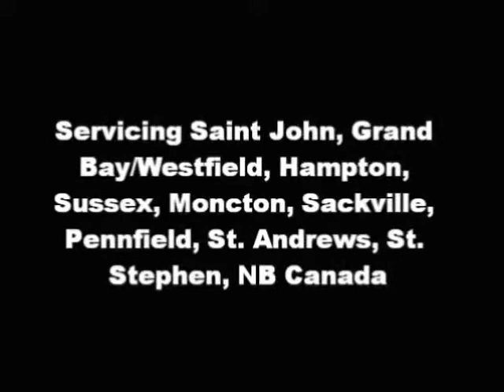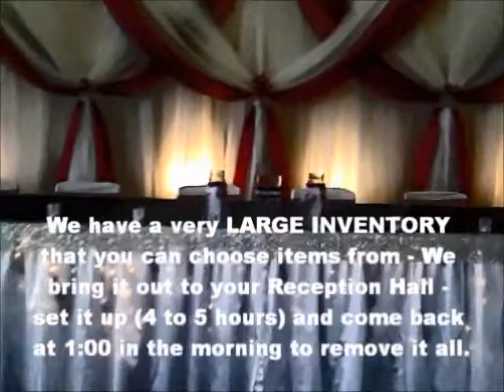DIAMONDS EVENT DECORATING - CEREMONY & RECEPTION SET UP - Sept 20, 2014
We are on Facebook – Pictures & Videos
Hi there – I would like to introduce myself to you.  I am an Event Decorator from Saint John.

Servicing Saint John, Grand Bay/Westfield, Quispamsis, Hampton, Sussex, Moncton, St. Andrews, St. Stephen, Fredericton, NB Canada as well as areas in between.

FULL SERVICE SET UP – Whether you just want us to set up our Items for your Head Table and a Head Table Backdrop or if you want your whole Reception Room Decorated, you can choose what you want from our very LARGE INVENTORY.  You tell me what you want from our list below and we can put a package together for you.

We get your order all together for you – load up our vehicle(s), deliver to your location, do all the unloading, lugging, set everything up and return to remove it (usually at 1:00 am after your event is over.) and take it all away for you.   AT THE END OF YOUR NIGHT –you just walk out the door and do not have to worry about taking all of the decorations down, lugging and loading your own vehicle with all those boxes.

Our In Stock Inventory Includes:

BACKDROPS - Elegant - "THE ELEGANCE", "DIAMONDS", "SAME HEIGHT", "COLUMNS" or "JUST PLAIN".
These are free standing – up as high as 10 feet – wide as 32 feet – based with head table.

LATTICE BACKDROP – White PVC – 6 panels hinged together with wood frame.

COLUMNS with Square Bases – 4 – “nine foot”, 4 – “seven foot”, 2 – “eight foot” (all white),

CHAIR COVERS FITTED (White or Black - 400 of each color)

LEOPARD PRINT SATIN Sashes - Specialty Items.

DAMASK Sashes

CHAIR BANDS with Diamond Bling
(Black, White, Deep Red, Fuchsia, Plum, Eggplant Purple, Coral

TABLE RUNNERS – DAMASK - 8 ft long x 13 inches wide
TABLE RUNNERS – YELLOW - 8 ft long x 14 inches wide (14 total)
TABLE RUNNERS – DIAMOND BLING – 9 feet long x 4.5 inches wide

TABLECLOTHS – WHITE or BLACK - ROUND or RECTANGLE

TABLECLOTH - PURPLE - Round (90 inch) – (15 total) - short

WHITE TABLE SKIRTING with clips – 14 foot, 17 foot, 21 foot.

ORGANZA TABLE OVERLAYS – extra large squares – Brown, Black, Cranberry Irridenscent, Ivory,

EMBROIDERED TABLE OVERLAYS (Organza with Satin edging ), Chocolate Brown, Black

WHITE TRELLIS - light up
TWIG TREES - light up
BLOSSUM TREES – 3 ft high – blossoms light up
IVY TREES – light up

UPLIGHTS - Wall wash (digital, we can change the color),

CENTERPIECES
LARGE OCTAGON MIRRORS,

CARDHOLDERS

CUPCAKE STAND - 4 Levels - Material can be changed to suit your purpose.

We will go over pricing at that time.